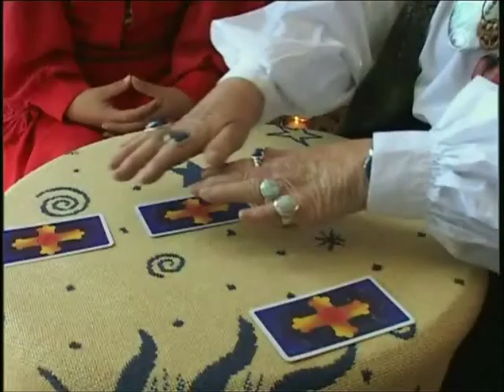Female Presenter Karen Markwardt In Suit Of Armour